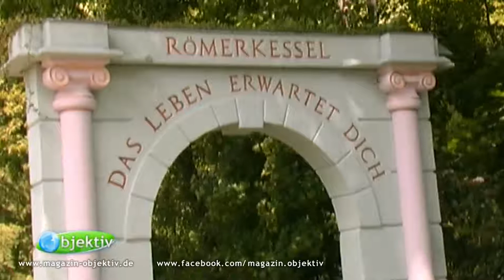Landschaftstherapeutischer Park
Gesundland Vulkaneifel: Therapie in einem Park von Bad Bertrich - die Landschaft selbst soll für Entspannung und Ausgeglichenheit sorgen. Wie funktioniert das?
Aus "objektiv - Menschen, Leben, Rheinland-Pfalz" in den Bürger- und Lokalsendern OK TV.